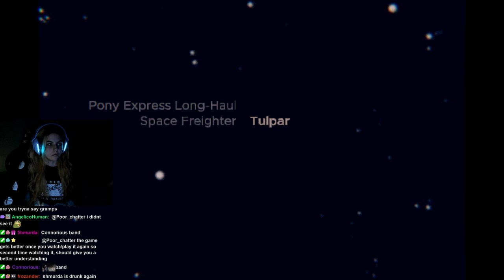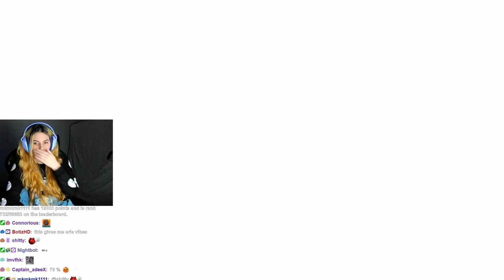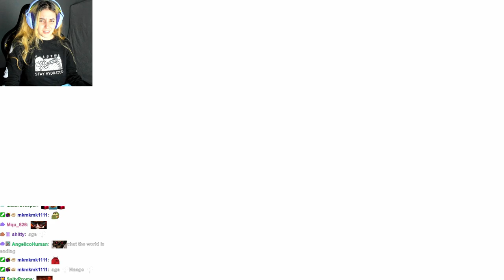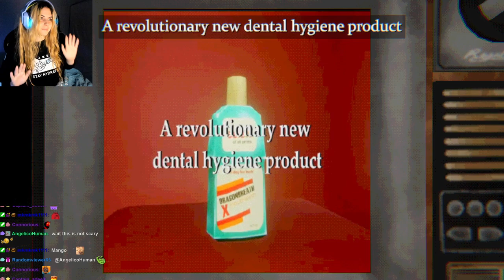AikoBliss Plays Mouthwashing | Horror Game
AikoBliss Plays Mouthwashing